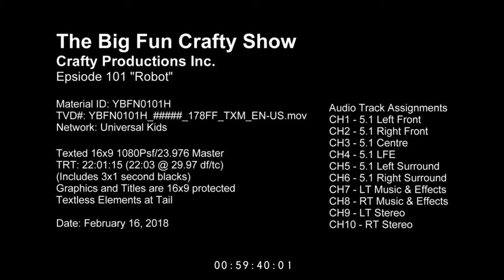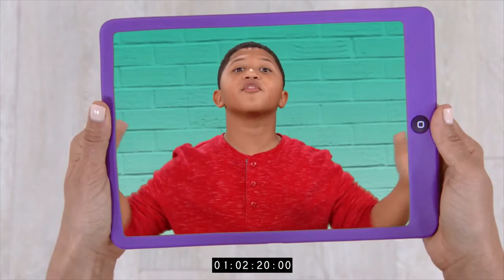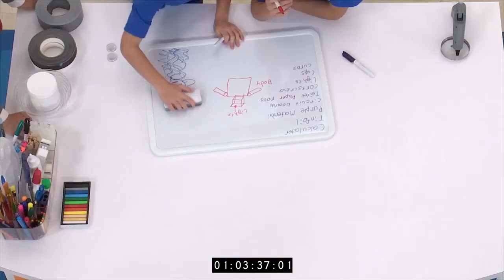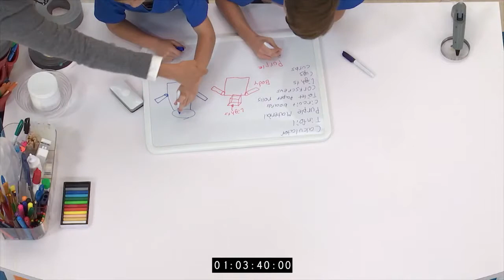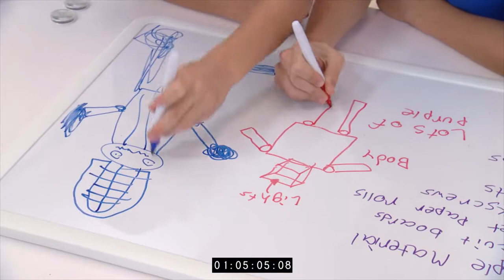BFCS 101 Robot